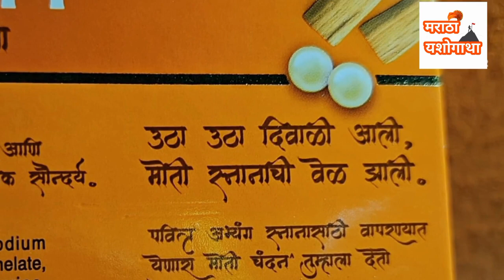Moti Soap|Moti Saban Advertisement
😃Welcome to Marathi Yashogatha😃

🔴NOTE🔴

ALL THE IMAGE/VIDEO SHOWN IN THIS VIDEO ARE BELONGS TO RESPECTED OWNERS AND NOT ME.